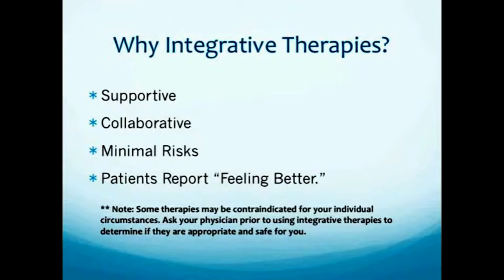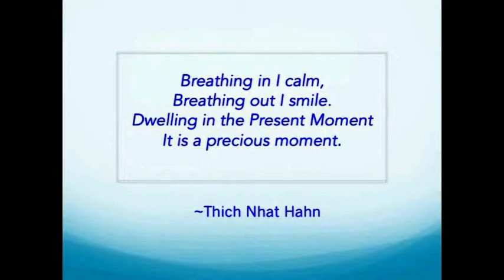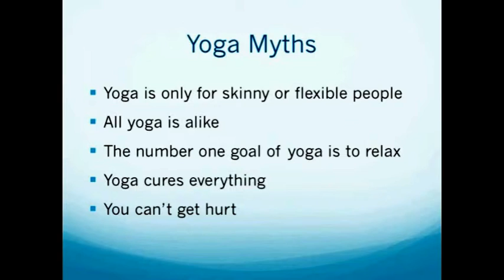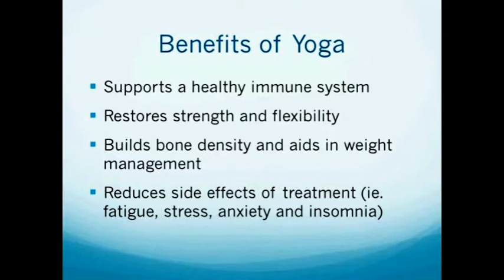Workshop on Integrative Therapies; Friends of Mel 'Art of Living' Annual Conference 2015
Integrative Therapy in Cancer Care : a workshop held at the annual Friends of Mel Conference 2015. Integrative Healthcare combines conventional therapy with complementary therapies that have been studied and demonstrated to be both safe and effective. Integrative Healthcare is evidence-based, collaborative, promotes self-care, encourages an active role in healthcare, and empowers patients.

Integrative therapies (eg. acupuncture, hypnotherapy, massage, meditation, mindfulness, reiki, tai chi, qi gong, yoga, etc.) are offered in the U.S. in some cancer centers for symptom management and supportive care during and after treatment. Some of the available therapies are presented here by experts in their field.

For information on The Art of Living; Life Beyond Cancer Annual Conference